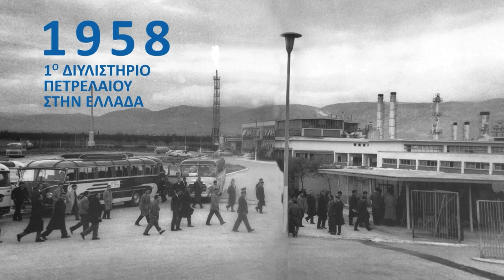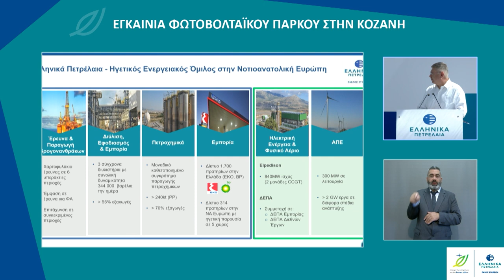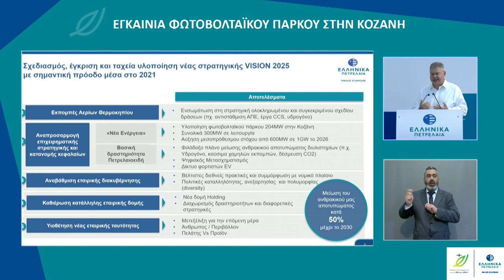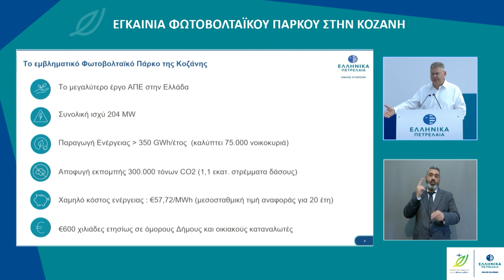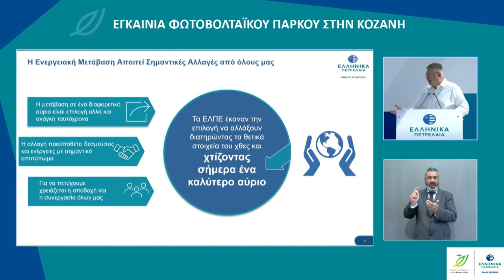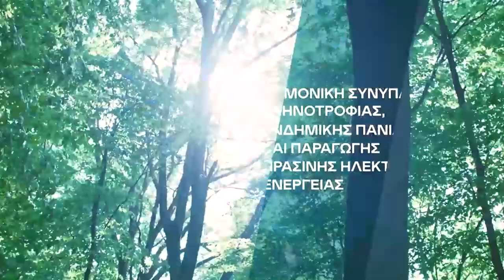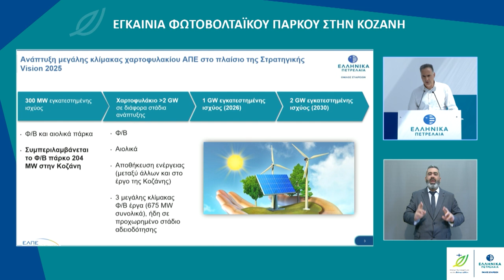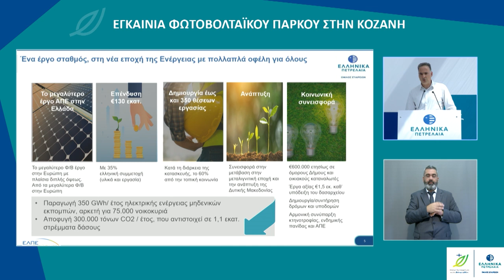Ομιλία του Πρωθυπουργού Κυριάκου Μητσοτάκη στα εγκαίνια του φωτοβολταϊκού πάρκου στην Κοζάνη